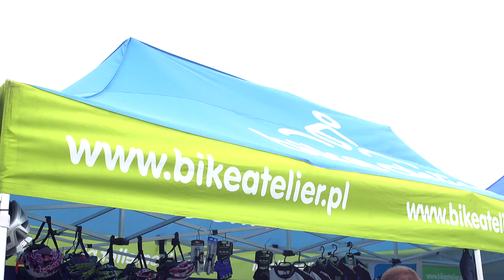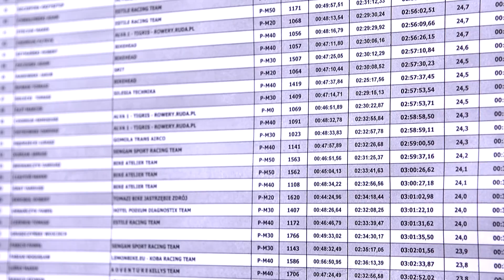Bike Atelier MTB Maraton 2016 - Gliwice - relacja